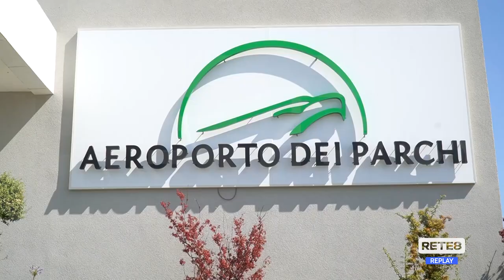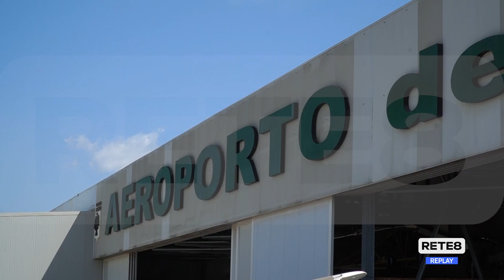Air Show - Le Frecce Tricolori a Preturo